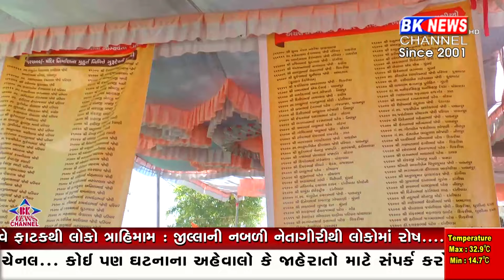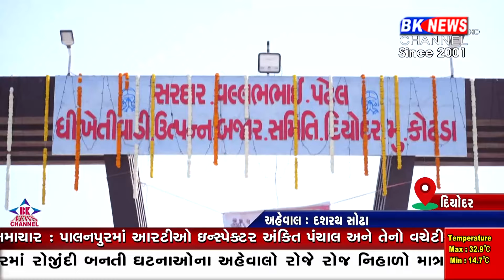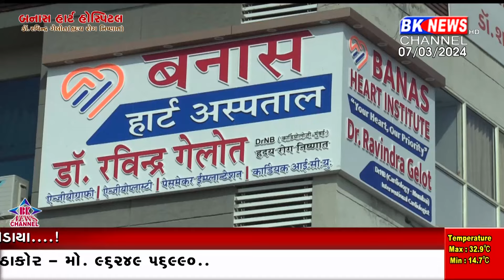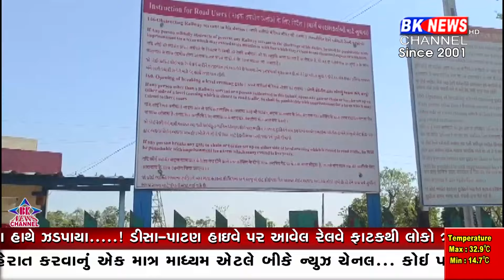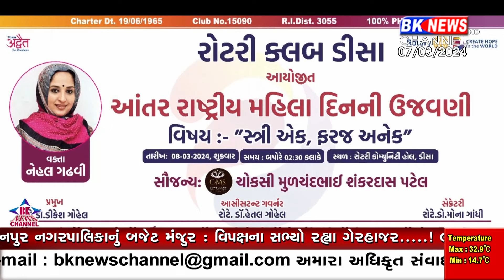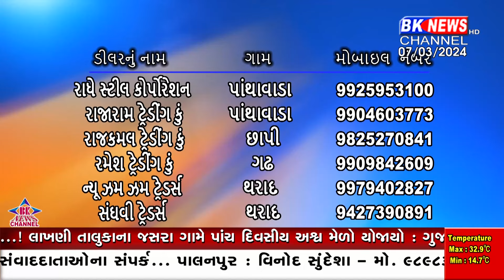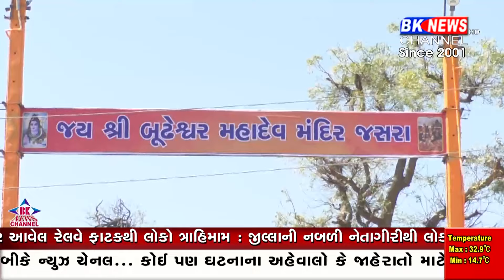07 March 2024 | BK NEWS CHANNEL